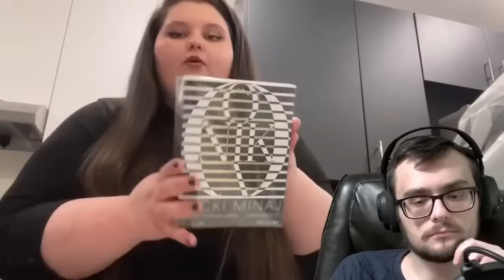SHOULD AMBERLYNN APOLOGIZE TO BECKY?!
This episode originally aired December 23, 2023

X - ohlordyitsjord